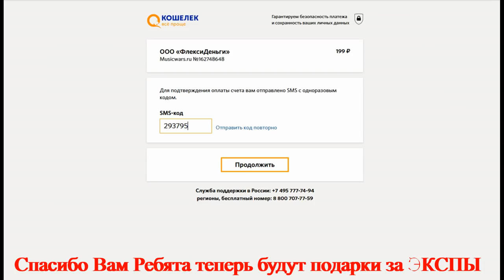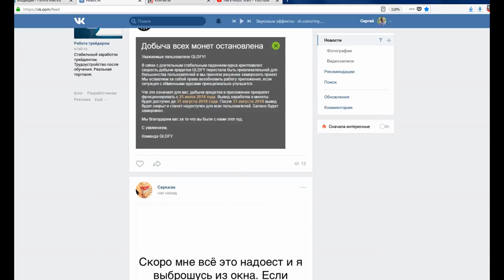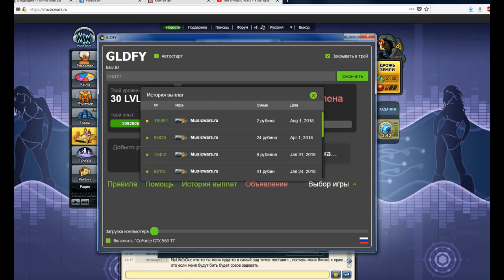Майнинг рубинов Остановлен - Рубины за Экспедиции!! - Халява Закончилась?